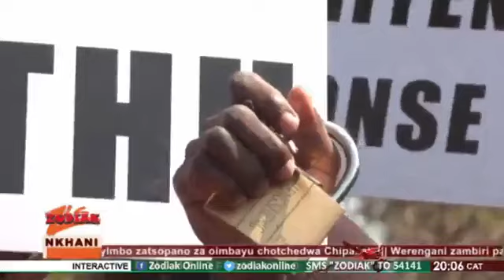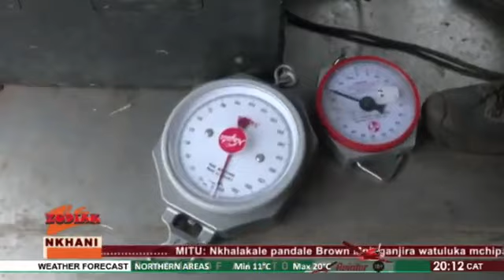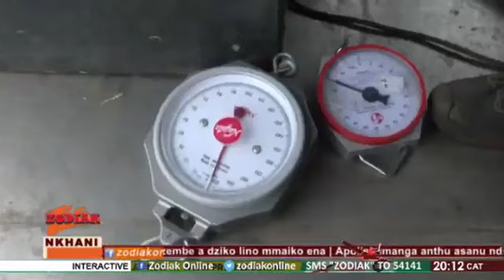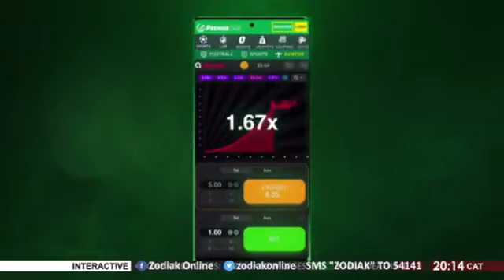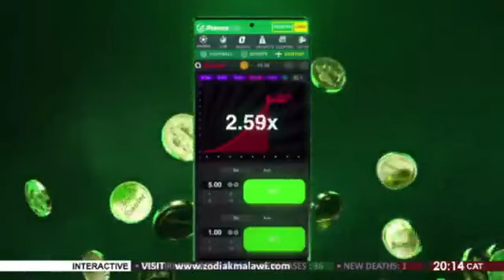NKHANI NSABATA IMENEI KUMALAWI